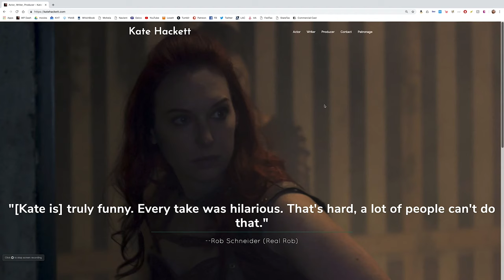What is Patronage + Site Tour!